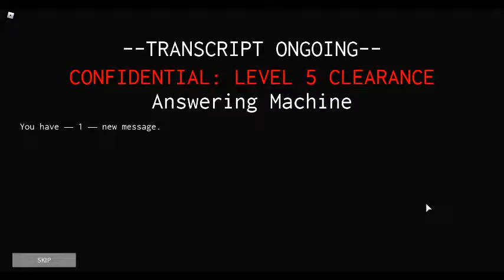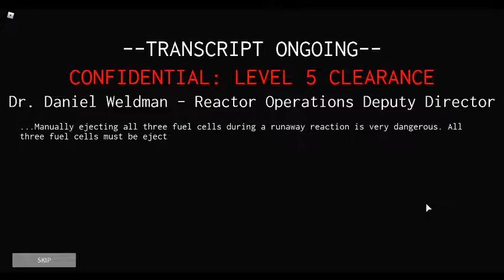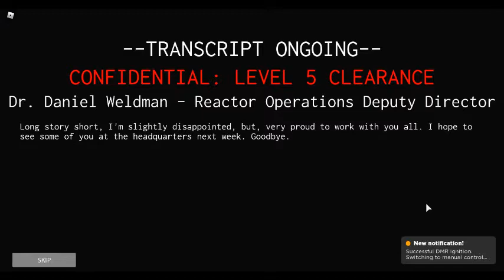QSERF Manual Shutdown + Primary Shutdown Failure